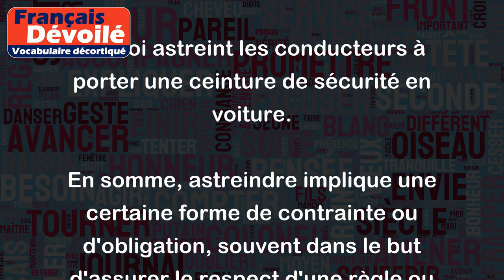Astreindre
Le verbe "astreindre" signifie contraindre quelqu'un à faire quelque chose, ou encore, obliger une personne à se conformer à une certaine règle ou à un certain comportement.
Exemples :
- Le règlement intérieur de l'entreprise astreint les employés à respecter les horaires de travail.
- Le médecin a astreint son patient à suivre un régime alimentaire strict pour lutter contre son diabète.
- Les parents astreignent leurs enfants à faire leurs devoirs avant de pouvoir sortir jouer.
- La loi astreint les conducteurs à porter une ceinture de sécurité en voiture.
En somme, astreindre implique une certaine forme de contrainte ou d'obligation, souvent dans le but d'assurer le respect d'une règle ou l'accomplissement d'une tâche spécifique.